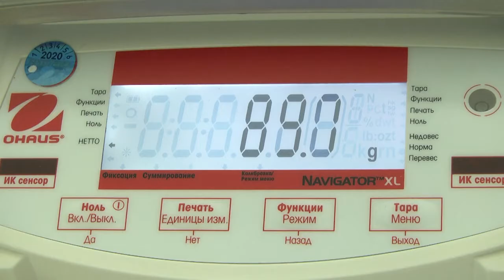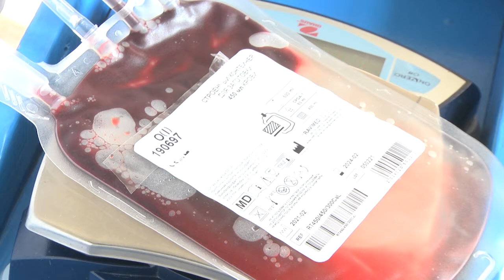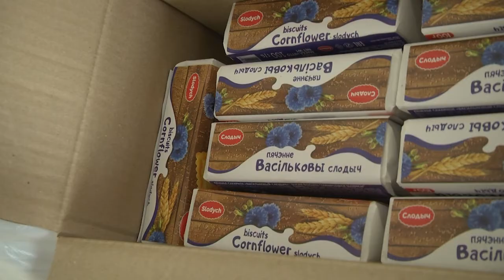2021-07-02 г. Брест. Сдача крови на предприятии «Белтелеком». Новости на Буг-ТВ.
Журналист А. Миневич. Оператор А. Воронин. Э. Бакунович
Слово «донор» происходит от латинского «dono», что значит «дарю».  Для общества важен каждый даритель крови, этого ценного элемента жизни. Их вклад  и готовность поделиться частичкой себя ради сохранения здоровья и жизни незнакомого больного -  неоценим! В Бресте вопрос обеспечения донорской кровью актуален   всегда. Ведь этот ресурс остро необходим ежедневно, и он имеет свойство заканчиваться. В нашем городе особенно в летний период вопрос нехватки ценного биоматериала стоит очень остро. Для стабилизации работы и непрерывного пополнения запасов крови, Брестская станция переливания крови уже много лет практикует выездную работу на различные предприятия и организации нашего города. В этот раз её специалистов радушно принял у себя на базе  Белтелеком.